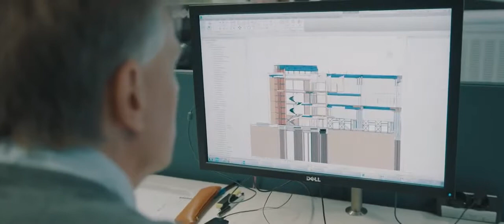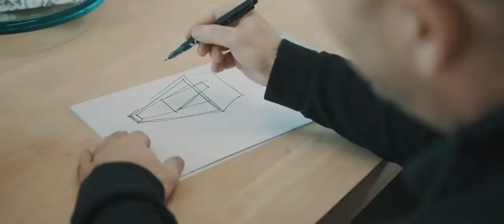Van Gelder bouwt #01 We gaan de hoogte in!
Onder grote belangstelling presenteerde Van Gelder op 9 oktober haar indrukwekkende plannen voor een hypermodern hoofdkantoor en Experience Center. Sindsdien hebben we niet stil gezeten en is er op de bouwplaats hard gewerkt.